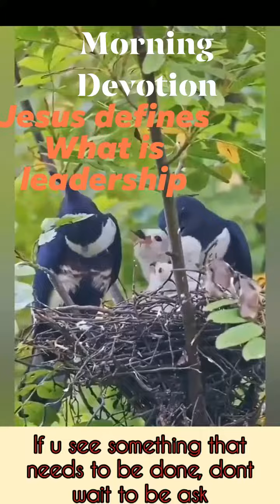Leadership in Christ perspective